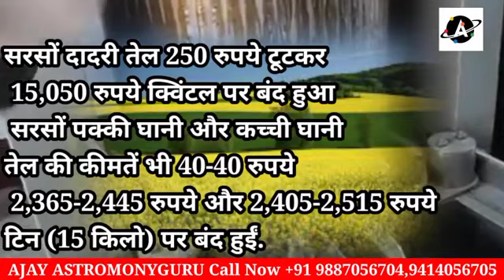विदेशी बाजारों में तेजी के बाद भी घरेलू मार्केट में तेल की कीमतों में गिरावट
विदेशी बाजारों में तेजी के बाद भी घरेलू मार्केट में तेल की कीमतों में गिरावट,सस्ते हो गए ये सभी खाने वाले तेल!

Previous Videos
रियल एस्टेट मैं सेक्टर ने लोहा, स्टील के कच्चे माल पर सरकार के टैक्स कट की घोषणा का स्वागत किया गया

मिलों की सीमित खरीद से उत्तर भारत के राज्यों में कॉटन के भाव स्थिर रहे दैनिक आवक  हुए कम

चावल, मक्का, दालें, तिलहन, चना, तोरी और सरसों, और गन्ने की फसल से रिकॉर्ड उत्पादन की उम्मीद

कनाडा में गेहूं,कनोला, जौ, सूखे मटर   जई और दाल के शेयरों में भारी गिरावट रिपोर्ट देखिए

राज्य मैं इस साल गन्ने का उद्पादन बढ़ा जानिए उत्तर प्रदेश के चीनी के भाव क्या रहे

गेहूं की रूस फ्रांस एवं यूक्रेन की अंतरराष्ट्रीय खबरें/ रूसी  गेहूं का उत्पादन 8.70 करोड़ टन

10 जून तक राजस्थान मैं गेहूं की खरीद, MSP पर बोनस देने का केंद्र का विचार

इंडोनेशिया में खाद्य तेल के निर्यात से हठी पाबंदी! सरसों मूँगफली तिलहन सोयाबीन तेल में गिरावट!